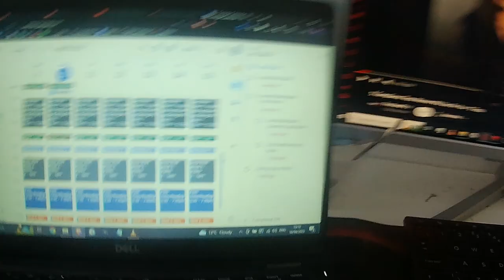War and peace